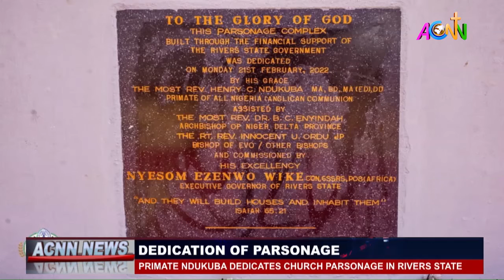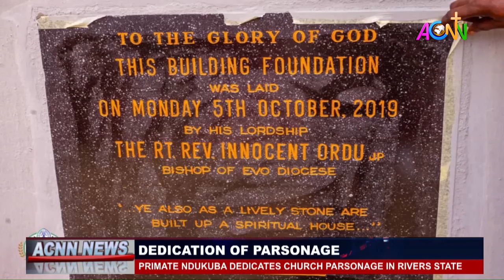DEDICATION OF PARSONAGE: PRIMATE NDUKUBA DEDICATES CHURCH PARSONAGE IN RIVERS STATE.